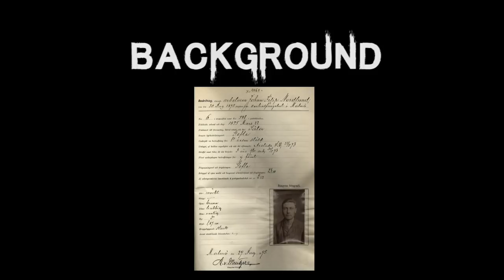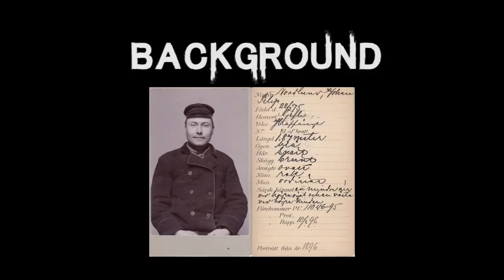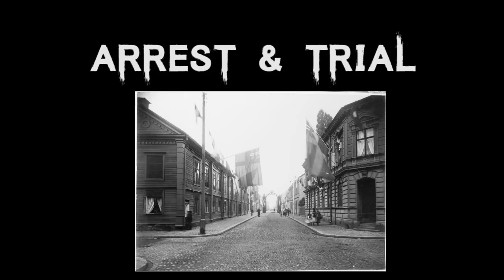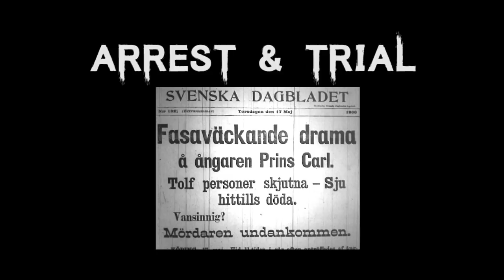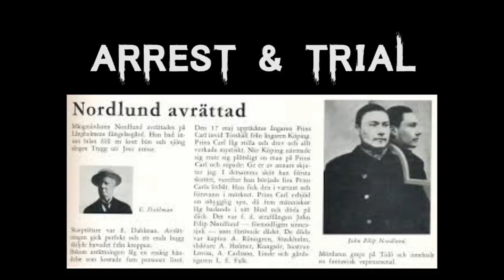The Sinister Case Of Johan Filip Nordlund